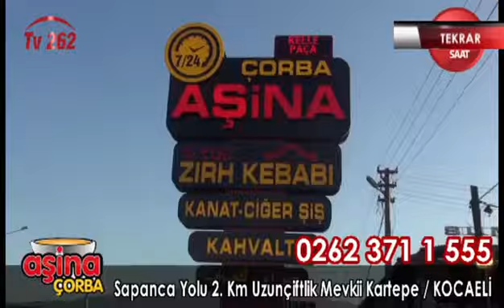TV 262 - MAZİDEN İSTİKBALE 14.11.2016 ( MAHİR AKYÜREK & FETHİ ÇAÇAN)